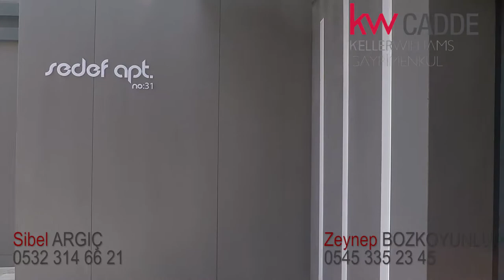KW CADDE - Sibel Argıç - CEMİL TOPUZLU'NUN EN PRESTİJLİ, BİNASINDA OTURMAK İSTEMEZMİSİNİZ?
KW CADDE
Sibel Argıç 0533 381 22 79
Zeynep Bozkoyunlu 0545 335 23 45